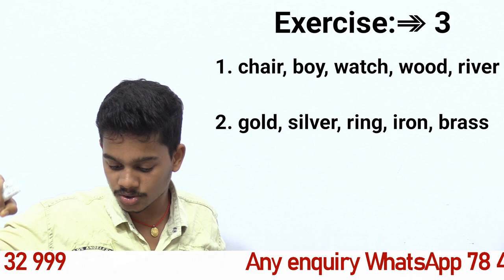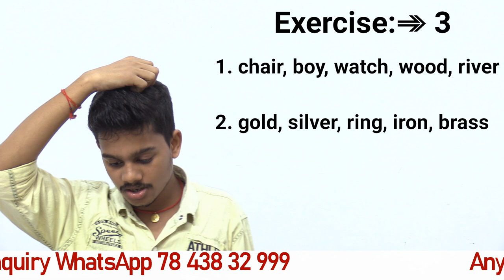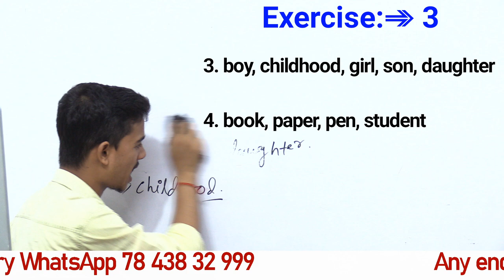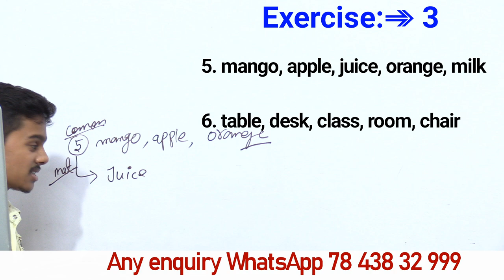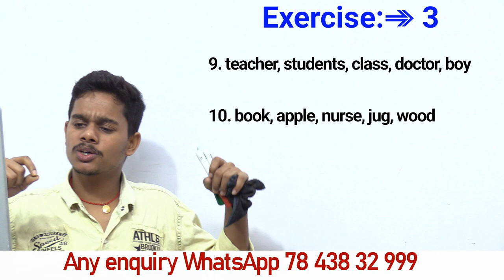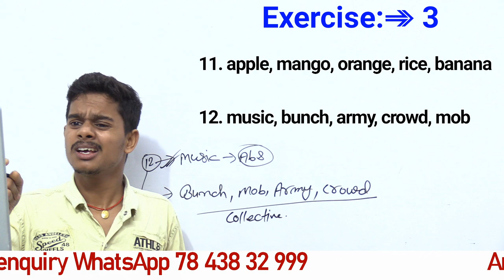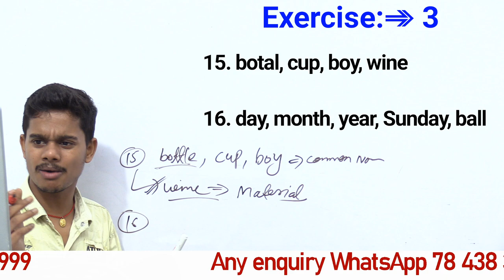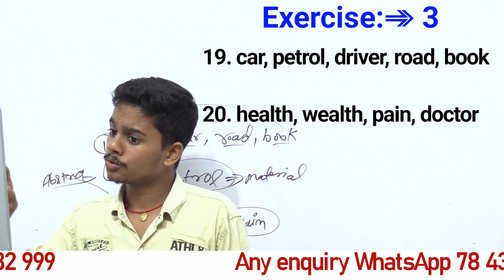Basic English Grammar | day 11 | oxford junior english grammar | English by Shashi Patel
basic english,english grammar pdf
oxfoprd junior english grammar,
oxford junior english grammar solution